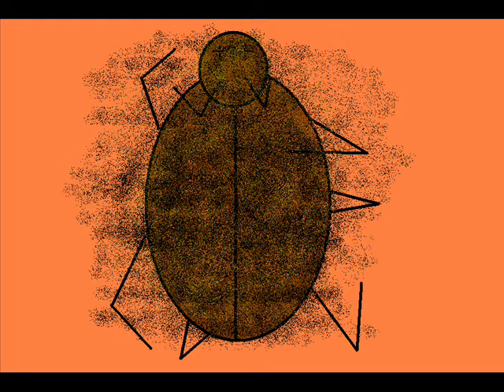Creme de la creme - Haschisch Kakerlake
produkt eines langweiligen tages :-P